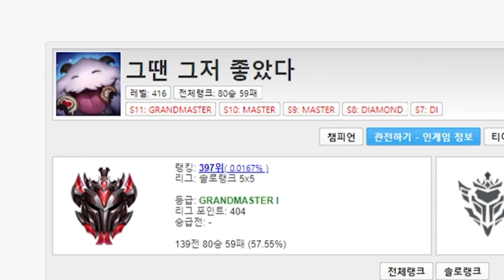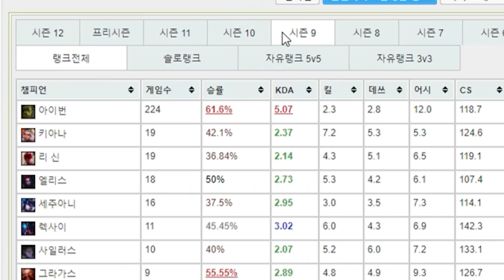챌린저 사이에서 난리난 무한속박 빌드 창시자, 그땐그저좋았다 스카너 장인초대석 [테스터훈]